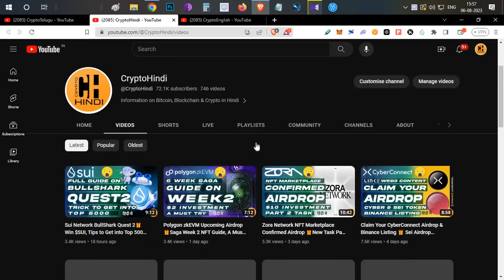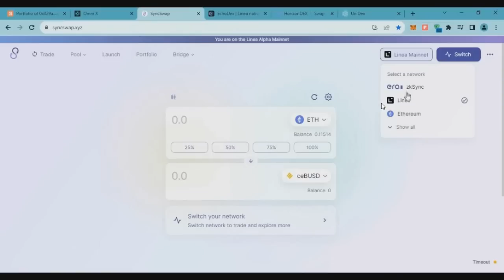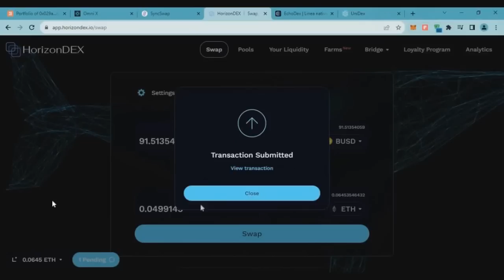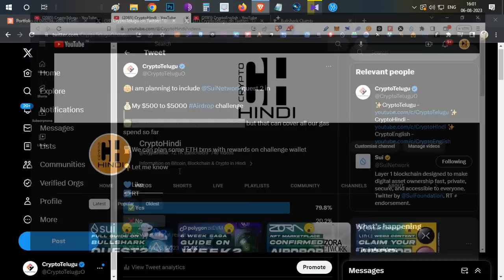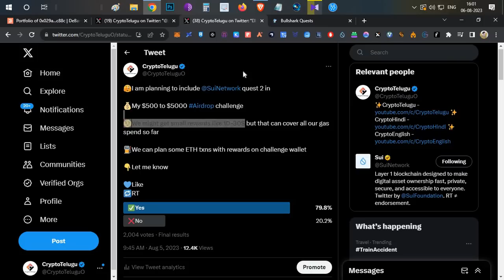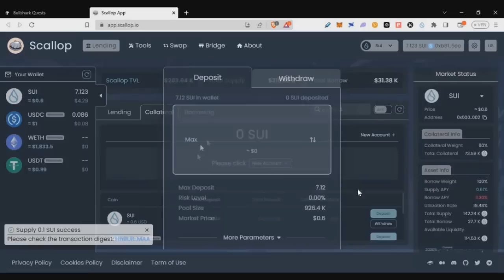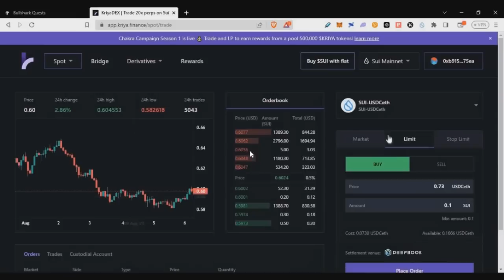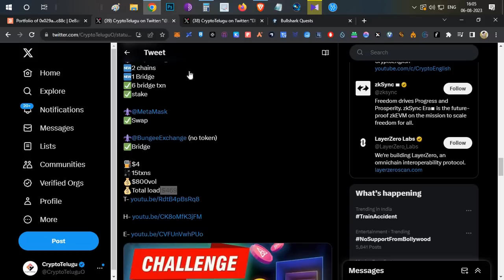Airdrop Grinding challenge Week11🎁Linea, zkSync & Sui Quest2 🐱‍👤- Hindi